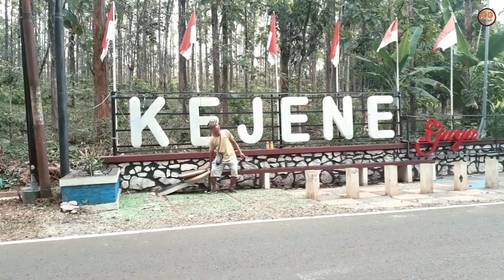Dagang Tampah - Film Pendek Ngapak Kejene - GG TOOK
Pemain :

Kajine
Sedeh
Ibu² rempong